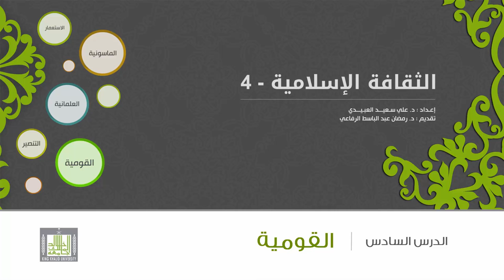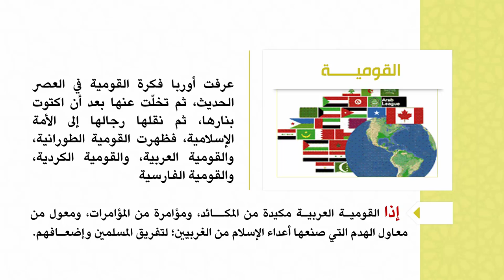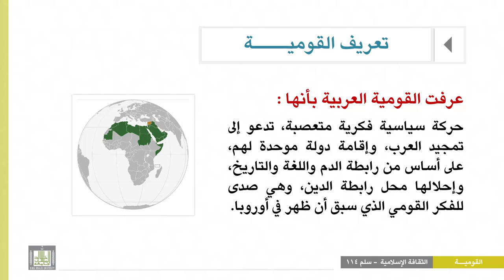الثقافة الإسلامية 114 - الوحدة 6 : تعريف القومية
المقررات المفتوحة
الثقافة الإسلامية 114
القومية